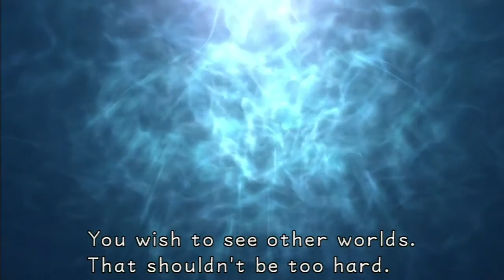Let's Play Kingdom Hearts 15 (Cut): Atlantica Part 1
In this one,  we make friends with horrible human-fish hybrids.